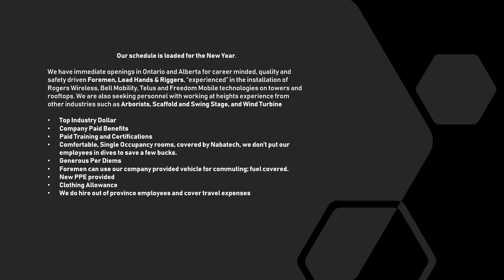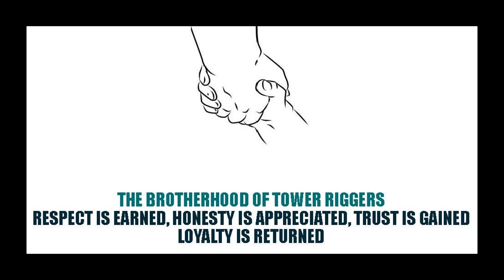TOWER RIGGERS WANTED! FOR THE WIRELESS TELECOM INDUSTRY IN CANADA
LOOKING FOR EXPERIENCED TOWER HANDS AND PEOPLE EXPERIENCED WORKING AT HEIGHTS. MUST BE ABLE TO WORK IN CANADA